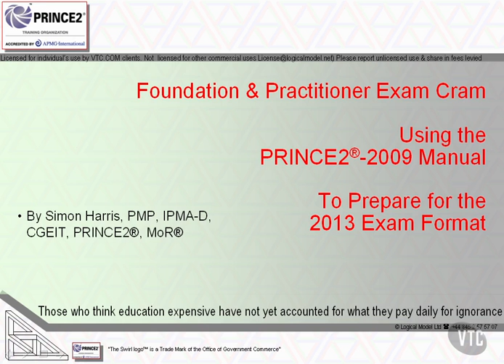Passing the PRINCE2® Exams 2013 Format